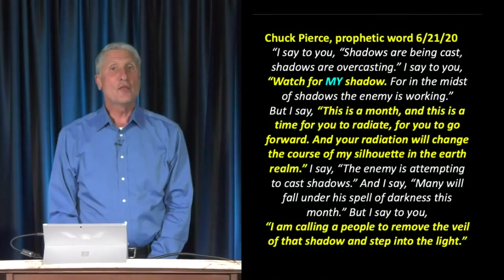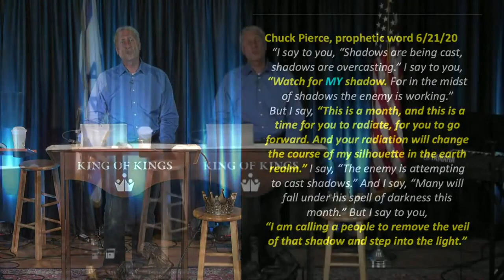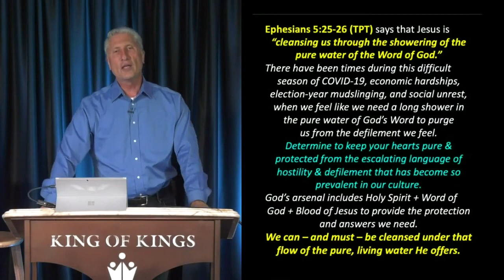Peter Roselle: Remove the Veil & Step Into the Light (2 Corinthians 3:16)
Quotes: “Chuck Pierce prophesied last Sunday that God is calling the people to “remove the veil of that shadow and step into the light.” That is a word from the Lord. Chuck said, “In the midst of the shadows the enemy is working.” We’ve all felt that darkness lately. He said, “This month a time for you to radiate.” We're representing The King, Jesus, as His ambassadors. It's not good for a leader to be out of control, especially in an age when everything gets posted to social media. Chuck said we need to radiate – that requires obedience to God’s Word, His Holy Spirit, and a daily surrender to His perfect will.”

Be blessed.

I mentioned one prophetic word that Chuck Pierce gave in October.
He gives them on a regular basis so it's hard to actually keep track of them all,
but you should try.
He gave this one last Sunday at GZI.

“Shadows are being cast, shadows are overcasting.”
I say to you, “Watch for MY shadow.
For in the midst of shadows the enemy is working.”
But I say, “This is a month, and this is a time for you to radiate,
for you to go forward. And your radiation will change the
course of my silhouette in the earth realm.” I say,
“The enemy is attempting to cast shadows.” And I say,
“Many will fall under his spell of darkness this month.”
But I say to you, “I am calling a people to remove the
veil of that shadow and step into the light.”

There's really a dark element that's trying to come over the country.
I haven't witnessed that since we were younger
during the riots, here in Newark, New Jersey in 1967.
Tanks were rolling down one of the major thoroughfares.
Our own soldiers were shooting our citizens - it was horrendous.
I don't want it to get there, but it sure feels like it's headed there
if we're not careful.
That's why we keep praying for God to heal our land.

Chuck said, “In the midst of the shadows the enemy is working.”
We’ve all felt that darkness lately.
He said, “This month a time for you to radiate.”
My actions indicate if I'm radiating the light of God or
if I am acting the same way as the people I’m criticizing.
You can be confrontational – you can speak the truth and do it in love -
but only if the Lord is anointing you.
I was reading
Proverbs 31:4-6
Rulers should not crave alcohol.
For if they drink, they may forget the law
and not give justice to the oppressed.

The king’s mother is telling him not to get drunk with wine –
it could cause him to abuse his power.
We too are kings and priests.
Being drunk means you are not in control of your emotions,
so you too could abuse your power.
We're representing The King, Jesus, as His ambassadors.
It's not good for a leader to be out of control, especially
in an age when everything gets posted to social media.
Chuck said we need to radiate – that requires obedience to
God’s word and Holy Spirit, and a daily surrender to His perfect will.

Chuck prophesied that God is calling the people to “remove the veil
of that shadow and step into the light.”
That is a word from the Lord.
How much time have you investing in trying to hear the other person’s position?
How well could you explain what they believe when they don’t agree with you?
Jesus was so effective because He knew the law better than the Pharisees.

Paul said, in
1 Corinthians 9:20-22 (MSG)
“I have voluntarily become a servant to any and all in order to reach a wide range
of people: religious, nonreligious, meticulous moralists, loose-living immoralists,
the defeated, the demoralized—whoever. I didn’t take on their way of life.
I kept my bearings in Christ—but I entered their world and tried to
experience things from their point of view.”

Ephesians 5:25-26 (TPT) says that Jesus is
“cleansing us through the showering of the pure
water of the Word of God.”
“There have been times during this difficult
season of COVID-19, economic hardships,
election-year mudslinging, and social unrest,
when we feel like we need a long shower in the
pure water of God’s Word to purge
us from the defilement we feel.
Determine to keep your hearts pure & protected
from the escalating language of hostility & defilement
that has become so prevalent in our culture.
God’s arsenal includes Holy Spirit + Word of
God + Blood of Jesus to provide the protection and
answers we need. We can – and must – be cleansed
under that flow of the pure, living water He offers.”